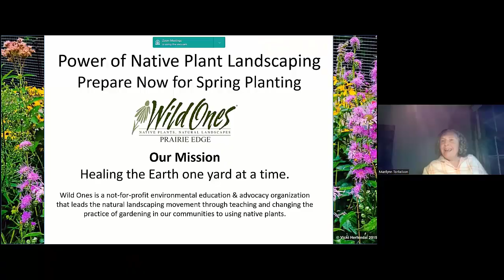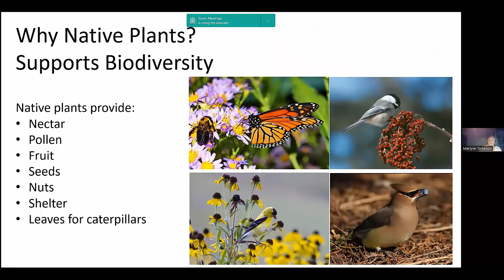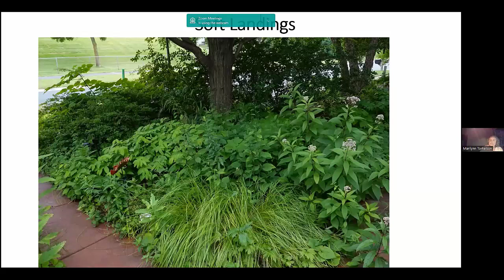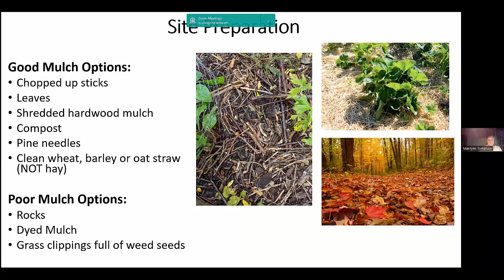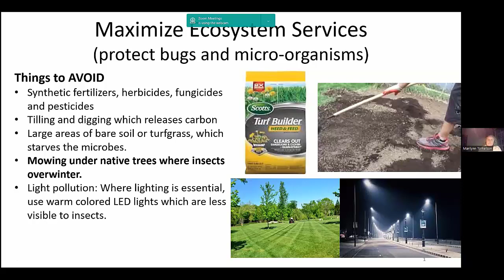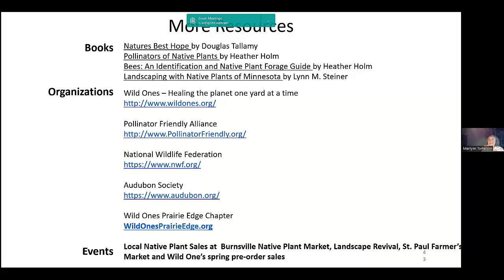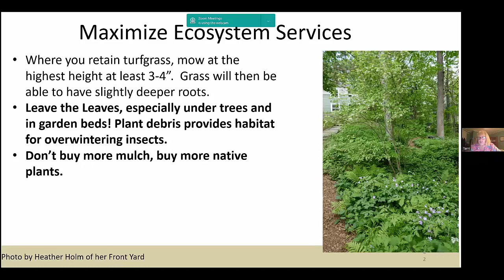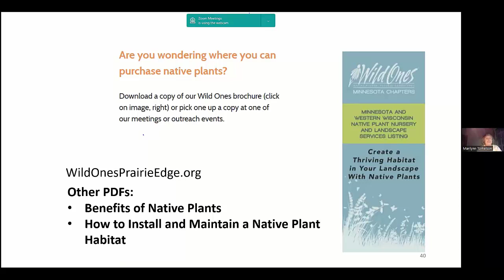10/4/22 Power of Native Plant Landscaping - Prepare Now for Spring Planting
Fifty some years ago, Lorri Otto, founding member of the natural landscaping movement said: If cities and suburbs “…were landscaped with meadows, prairies, thickets, or forests…then the water would sparkle, fish would be good to eat again, birds would sing and human spirits would soar.” Now the stakes are higher than ever. Native plant landscapes support biodiversity, mitigate climate change, and make our communities more resilient in the face of challenges to come. Marilynn explains fall preparation now for spring planting.

Marilynn Torkelson is passionate about the concept of “Bringing Nature Home”. For the past 7 years, Marilynn has been the president of the Prairie Edge chapter of Wild Ones: Healing the Earth One Yard at a Time.